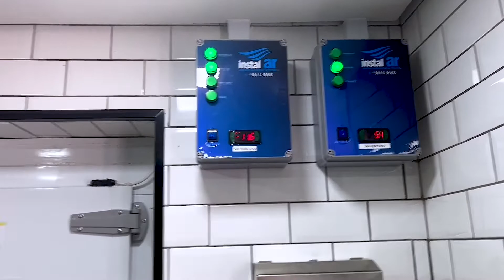Tour pela Cozinha Show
Neste vídeo você vai conhecer como a nossa cozinha foi planejada e equipada. Confira todos os diferenciais destes equipamentos  no resultado final da nossa gastronomia.